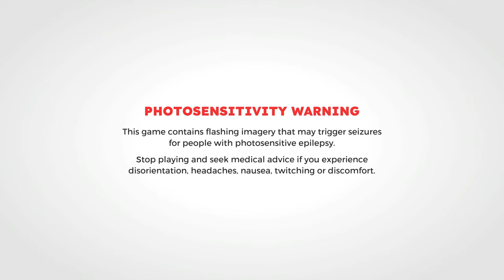PAW Patrol World FULL GAME Walkthrough 4k / Longplay UHD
Explore the world of PAW Patrol like never before and stop Mayor Humdinger’s super blimp mayhem, in a free-roaming 3D adventure full of pup-tastic fun!